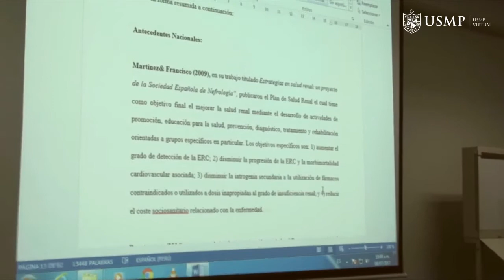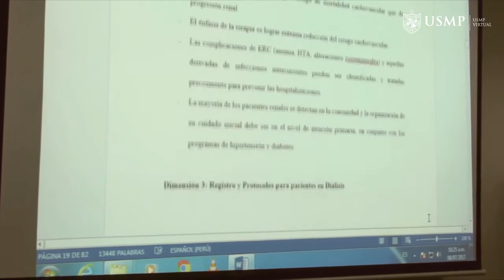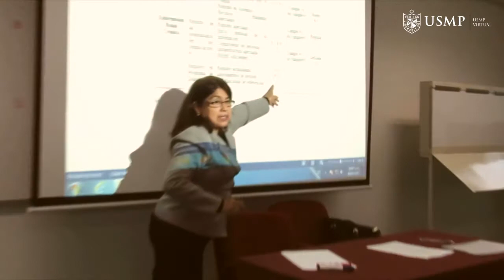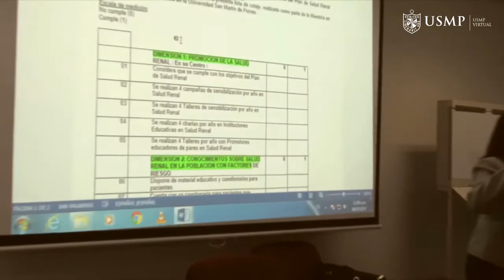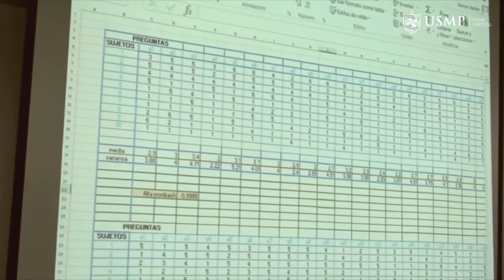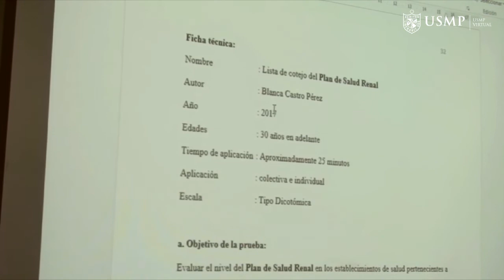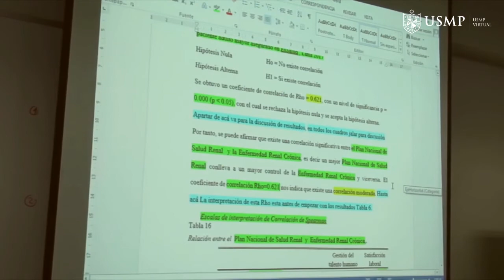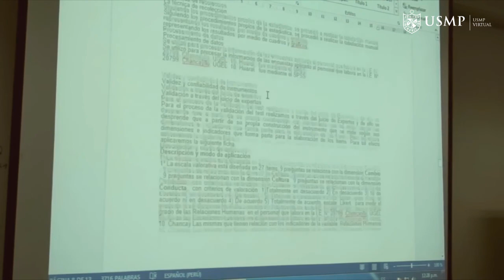Tesis I - Maestría en Gerencia de Servicios de Salud: Bertha Silva - 08 julio 2017